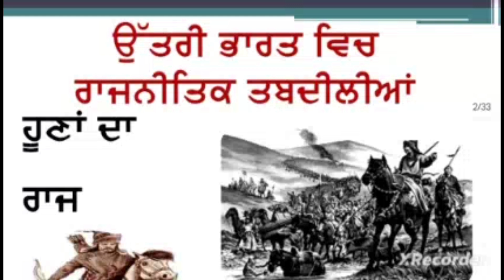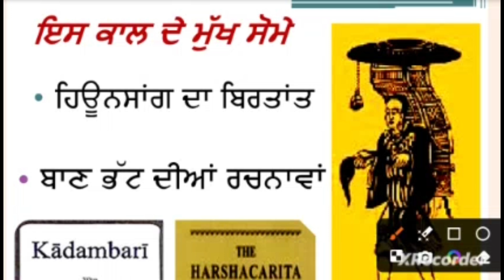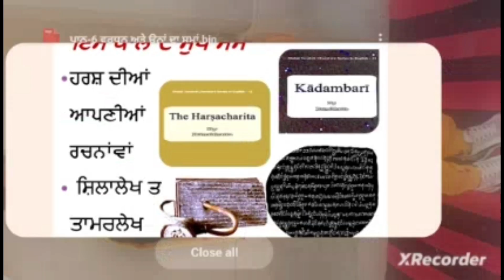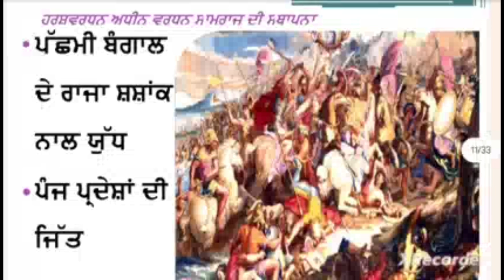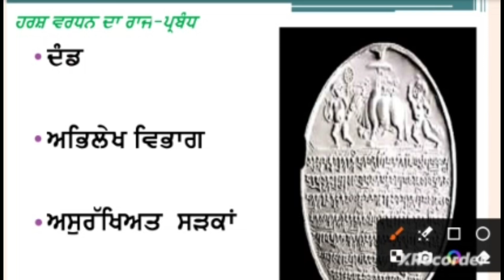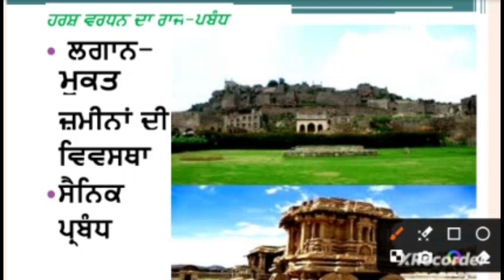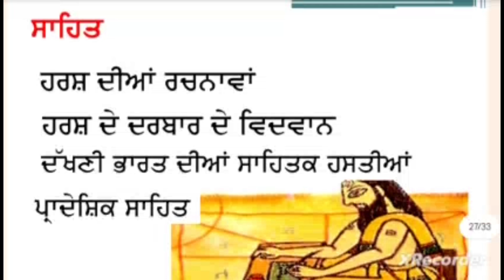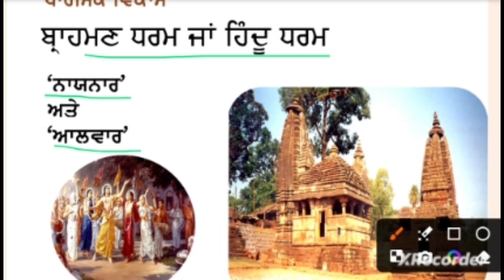ਵਰਧਨ ਸਮਾਰਾਜ ਅਤੇ ਉਨ੍ਹਾਂ ਦਾ ਸਮਾਂpstetsst